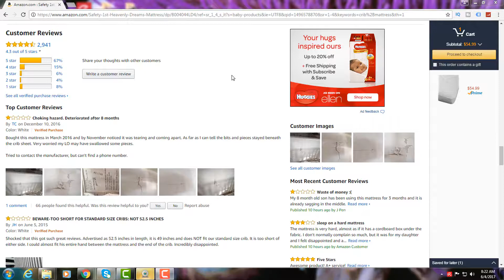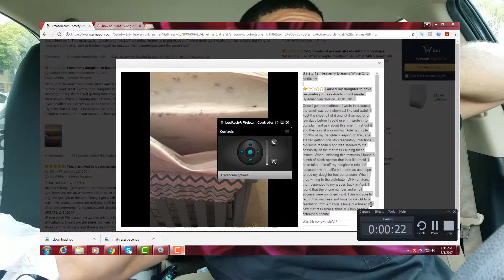Best Baby Crib Mattress? | How TO Choose the Right Mattress?